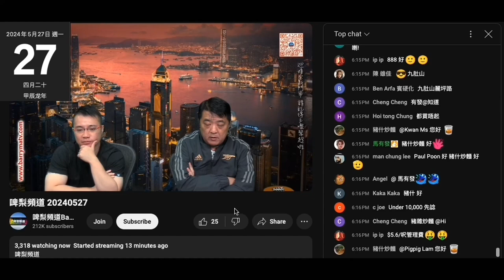20240527 啤梨晚報撚屌馬健賢唔識讀krickett問鳩吹英國大學畢業打女人偷錢賊林匡正，偷錢賊又要扮勁又好撚驚讀到好細聲，都係錯。陶傑堅英國讀書兼大學畢業識讀仲識玩食字，偷錢賊連拼音都唔識